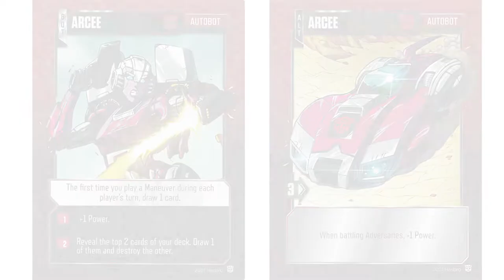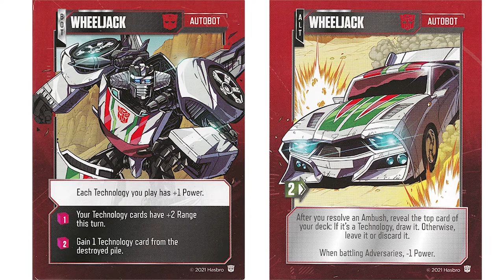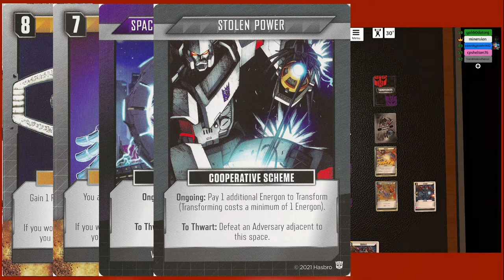Let's Play Transformers! - TF Deck Building Game Live Play Part 1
Mike, our awesome producer, editor, and creator of Empire Of Rust, takes Jeremy, Charles, and Dr. Pants of Nerdstrodamus through a full session of the new Transformers Deck Building Card Game! We played it out virtually in Tabletop Simulator and had a great time! The session was long so we split it up into four parts. Enjoy Part 1!

About TransMissions:

TransMissions is a podcast network primarily about the Transformers franchise, but we also branch out into other related topics. On Wednesdays we have new episodes of TransMissions, all about the toy side of the Transformers franchise. On Fridays you can listen to new episodes of Alt Mode, with comic reviews and the latest news in Transformers comics and other media. TransMissions Extra! is a show we release whenever there’s a new one and covers non-Transformers topics.